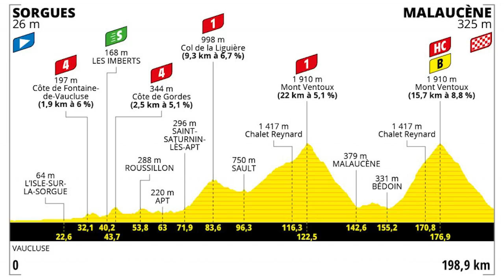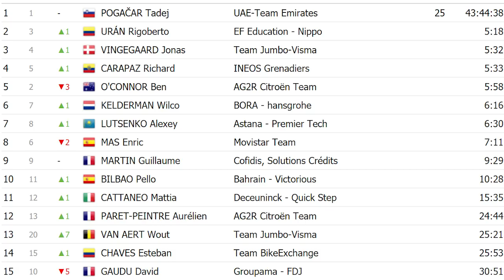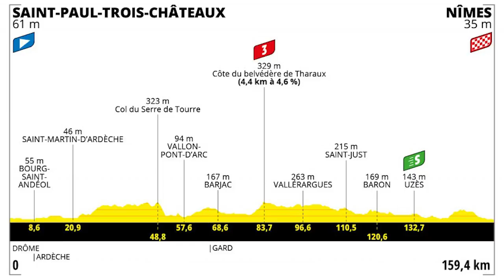Pogacar sufre en Mont Ventoux / Resumen Etapa 11 - Tour de Francia 2021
Buen día para Rigoberto Uran en la lucha por el podio.